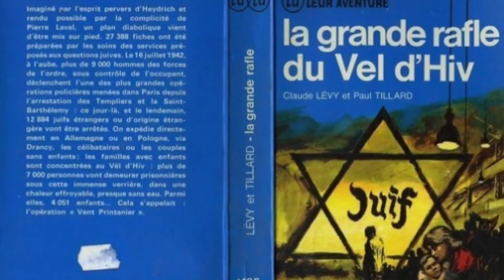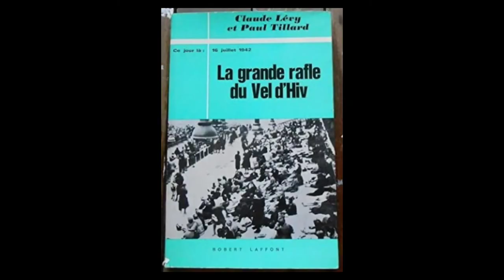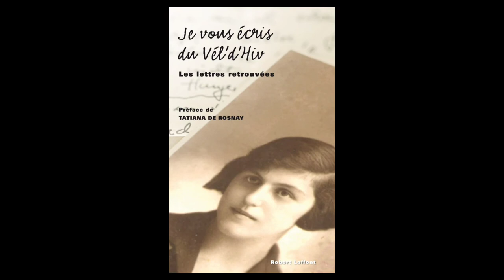A PRISÃO DO VELÓDROMO DE PARIS - JULHO DE 1942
FONTES DE CONSULTA:

1.  .Laurent Joly. La Rafle du vel d'hiv - Paris juillet 1942, Grasset, 2022;

2. Maurice Rajsfus. The Vél D'Hiv Raid. The French Police at the service of the Gestapo.  Los Angeles, CA: Dopplehouse Press, 2017.